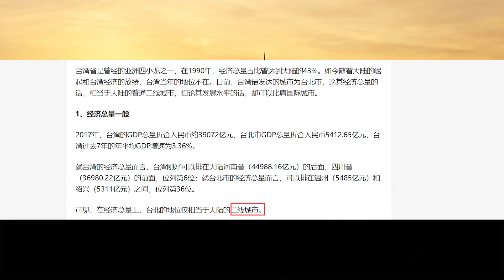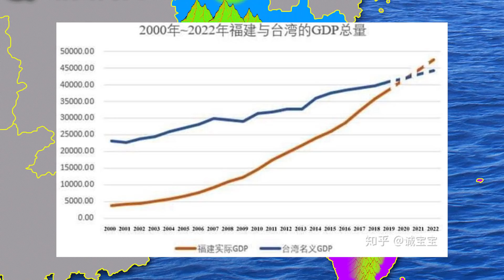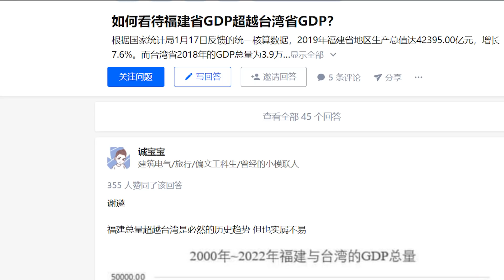【游侠小周】大陆大城市全领先台湾，福建经济也要甩开台湾，为何网友如此的肤浅